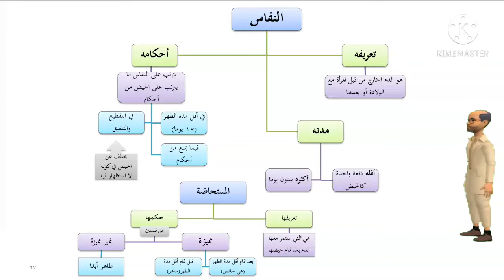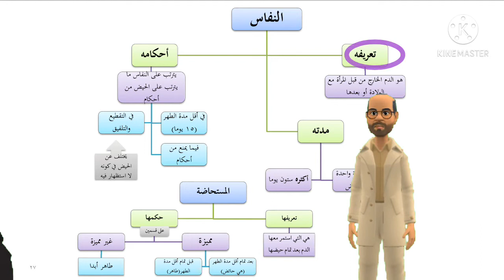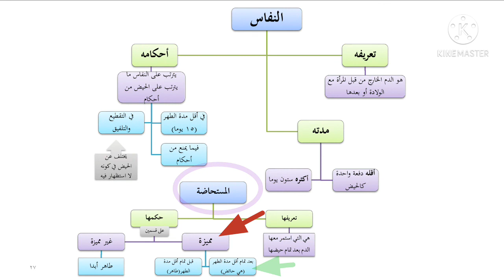النفاس ما مدة نفاس مرأة ولد ولدين توائم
أحكام النفاس

الفقه المالكي ميسر مبسط